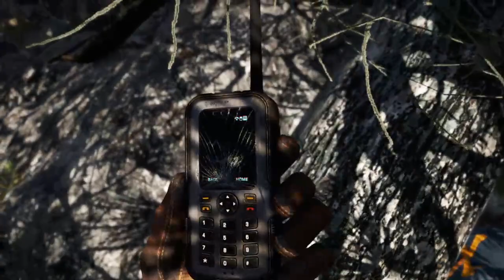Far Cry 4 DIRECTO LET'S PLAY EN ESPAÑOL PARTE 1